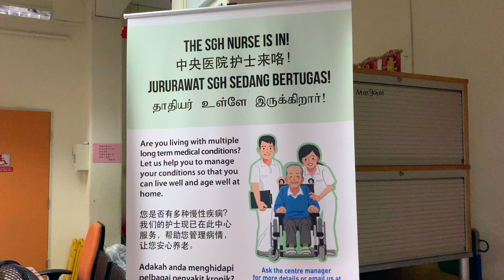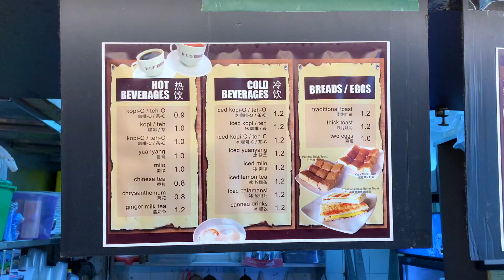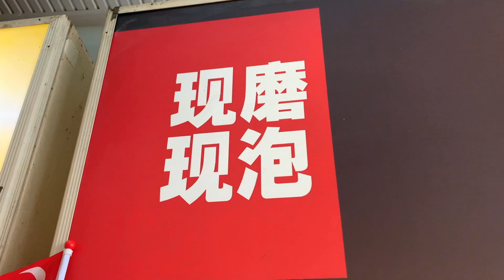在新加坡咖啡店 -如何点咖啡？|俊玮谈新